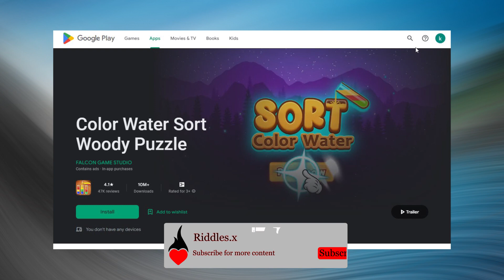GAME water soft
Water soft
Soft